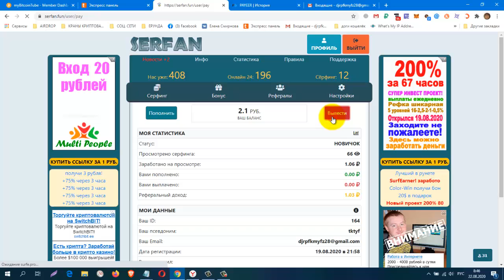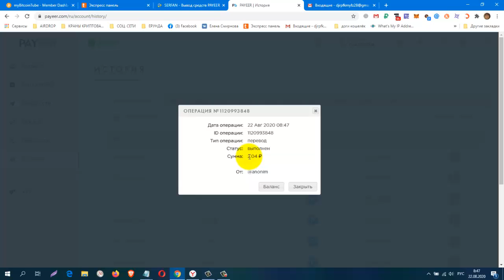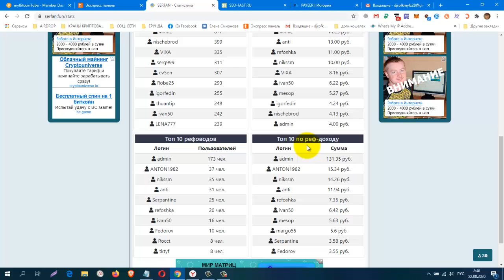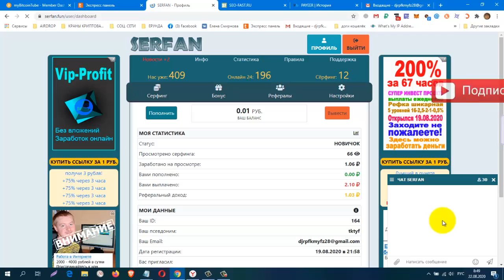Без вложений! Новинка! Платит! Букс SERFAN , Проверяю на Вывод! Платит Инстант!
Заработок на Сёрфинге! вывод от 2 руб
КОШЕЛЁК payeer.
Perfect Money (Перфект Мани).
обменник Magnetic Exchange
регистр.
постепенно будут добавляться новые краны.